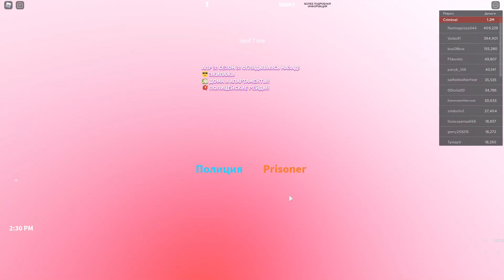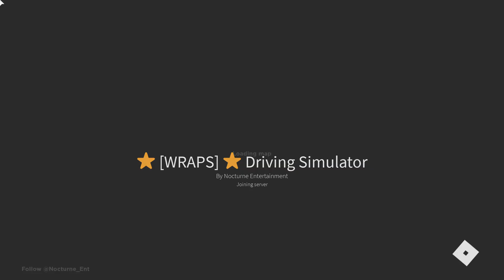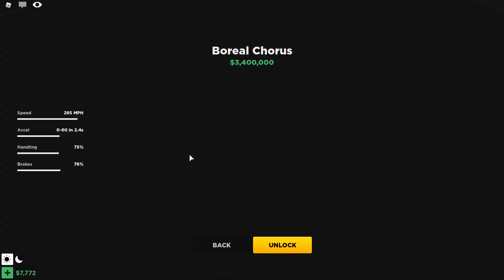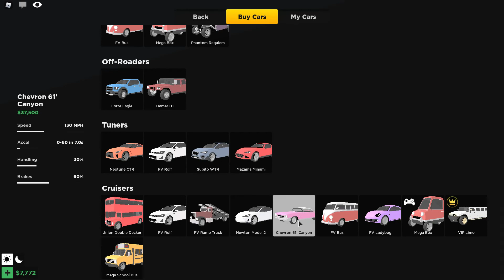Roblox Jailbreakr FHD PC Gameplay 2021